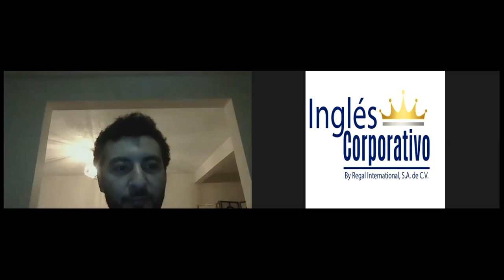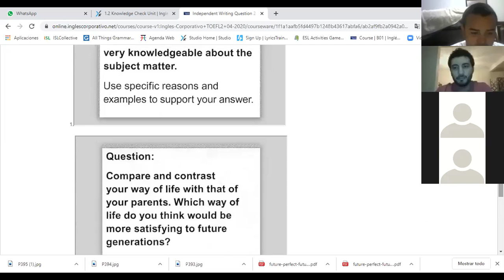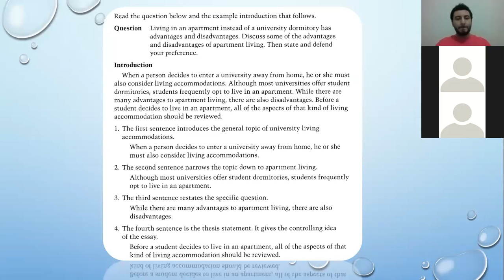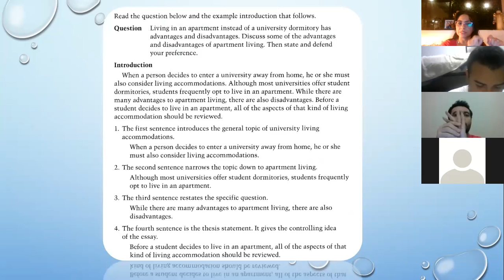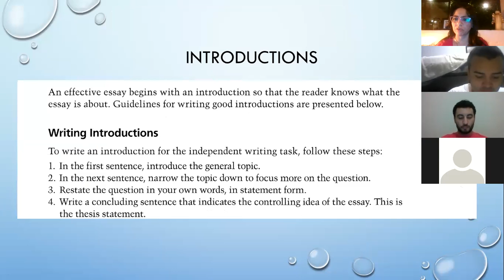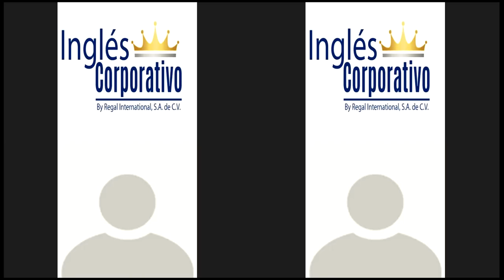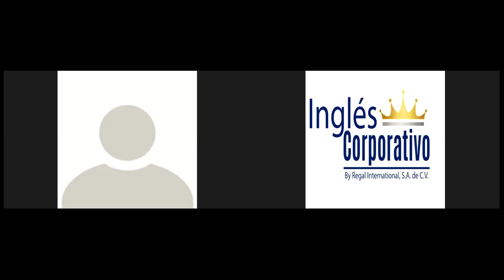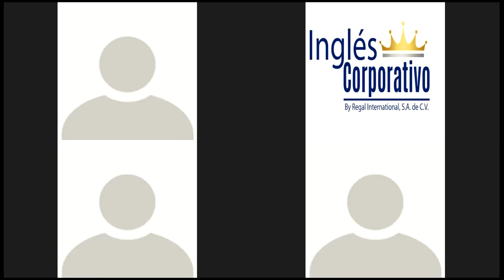Ingles Corporativo-Introductions to Independent Question 2